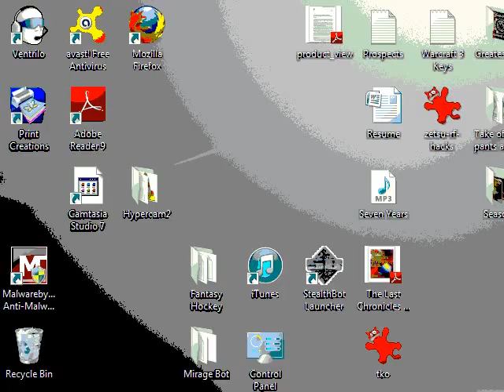ass ep vs smack fresh